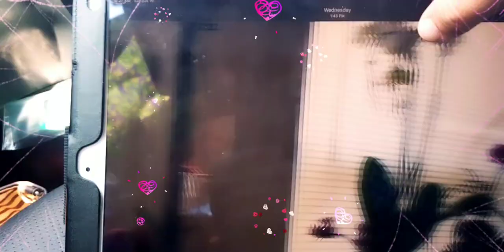June 19, 2021